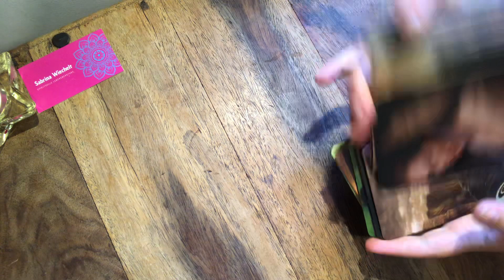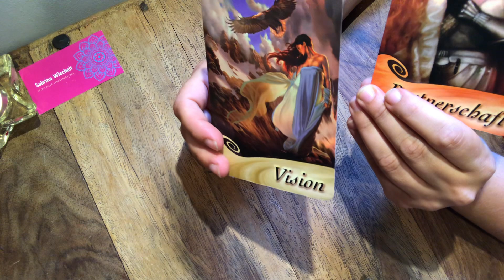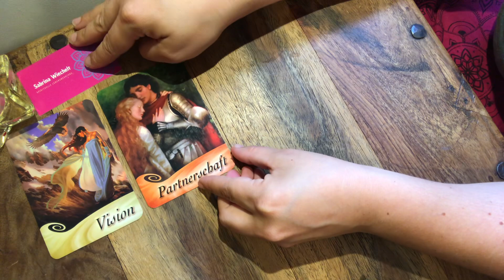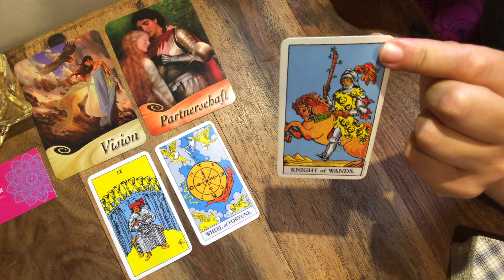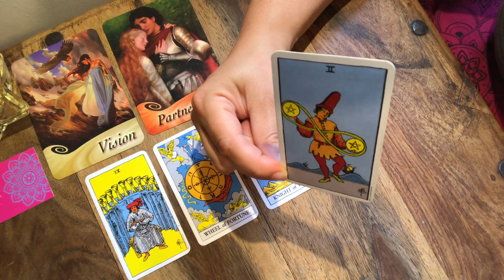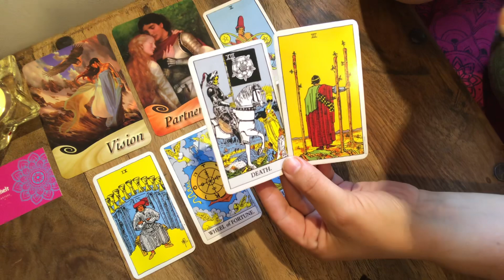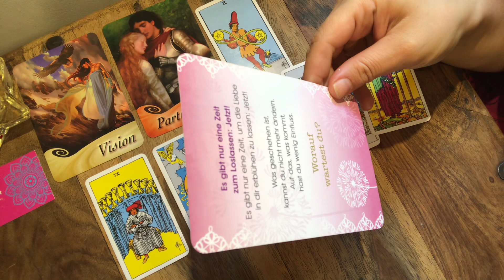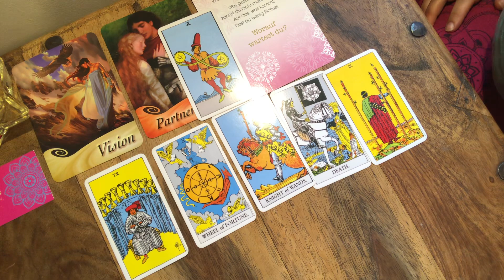Traum-Partnerschaft & eine Vision des Guten ❤️✨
Tagesenergie Botschaft ✨

Sabrina Wiechelt -
DE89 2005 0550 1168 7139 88 -
Hamburger Sparkasse

- „Das Orake der Inspirationen“, Cheryl Richason; Allegria Verlag
Bei Amazon ansehen: